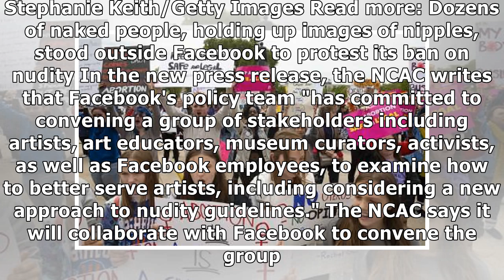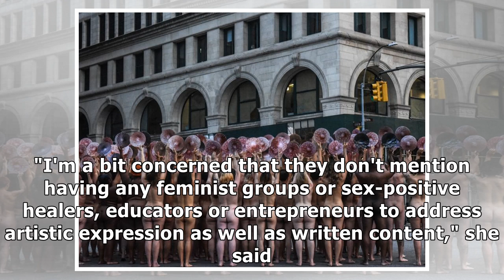Facebook is reportedly reconsidering its ban on nudity after dozens of naked people protested out...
Facebook is reportedly reconsidering its ban on nudity after dozens of naked people protested outside its offices